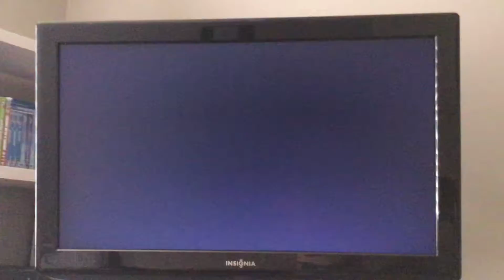Prairie Public Sponsorship Spot: Cass County Electric Cooperative Foundation